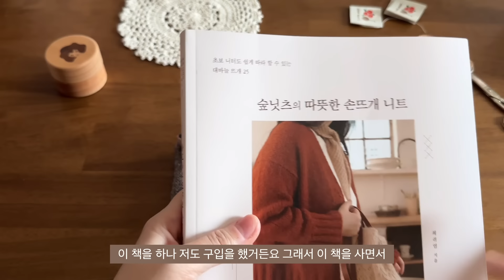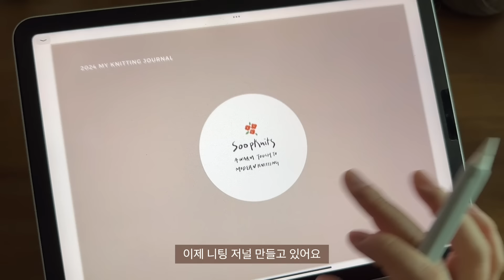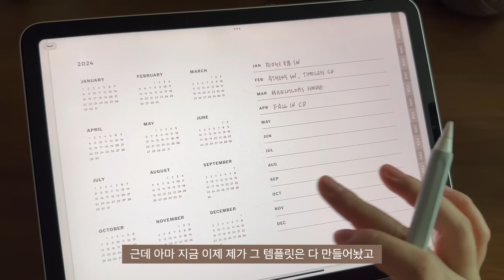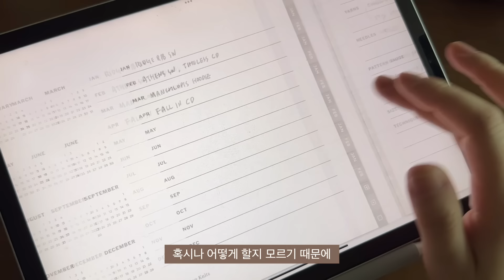[숲 뜨개방] 볼거리 가득! 실 가득! 이것 저것 가득!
00:00 카드 지갑
6:40 스티치 마커
12:05 플라잉 테디 자켓 & 타래상점 세일
22: 54 타임리스 카디건 FO
27:10 라도 시스터 손염색실
33:20 데일리니팅얀 뮤즈
39:50 꽈배기 바늘 & 다루마, 이사거 실
47:50 폴린 가디건 계획
49:55 아테네 스웨터 완성
53:38 니팅 저널

1. 카드 지갑 바느질 키트

2. 체코에서 온 존예 스티치 마커 Dusana Knit Stitch Markers

3-1. 플라잉 테디 자켓 도안 & 실 소요량 미리보기

3-2. 플라잉 테디 사용된 실(타래상점 일요일까지 세일)

4. 막간 FO(타임리스 카디건, 존 아르본 데보니아 & 르쁘띠실크앤모헤어)

5. 손 염색실 선물: 라도 시스터

6. 뮤즈 콘사: 데일리 니팅얀

7. 꽈배기 바늘, 다루마, 이사거 실: 코와코 이로이로

8. 폴린 가디건 계획: 두니트

9. 아테네 스웨터 완성